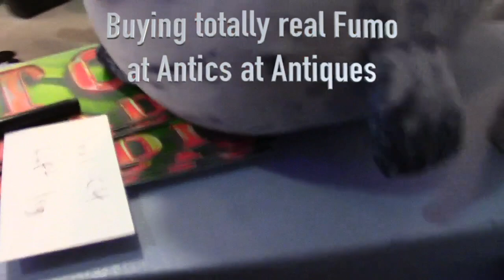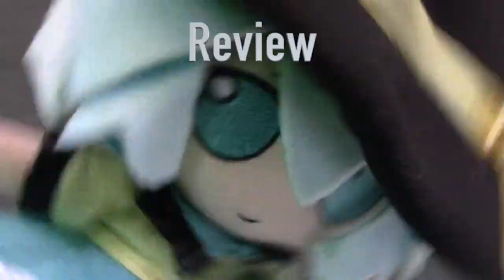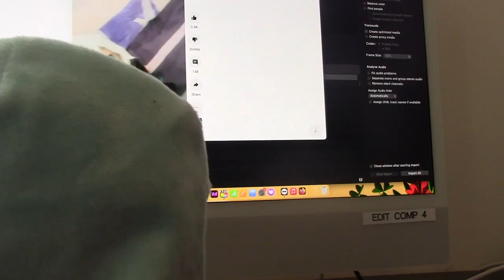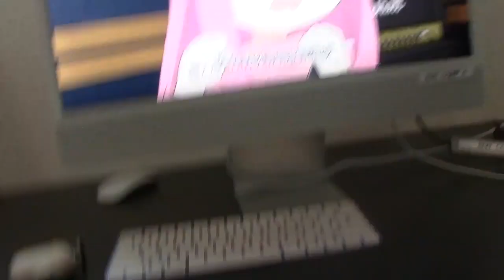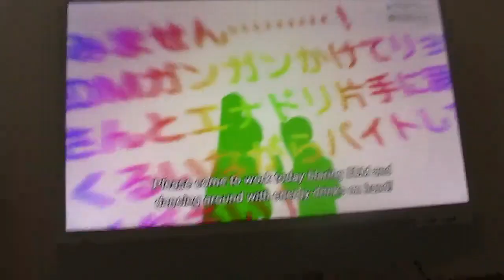Creator Club 2023 Showcase: buying fumo